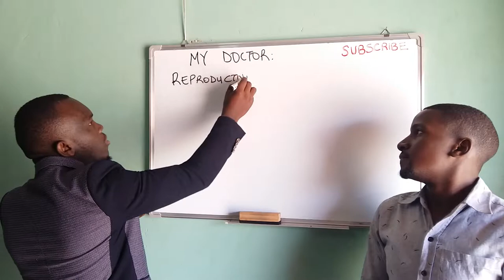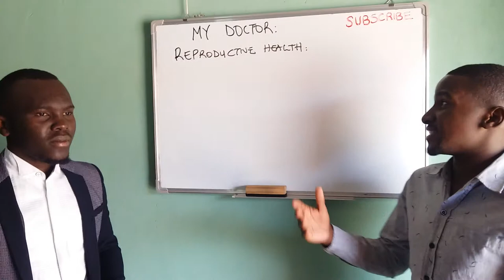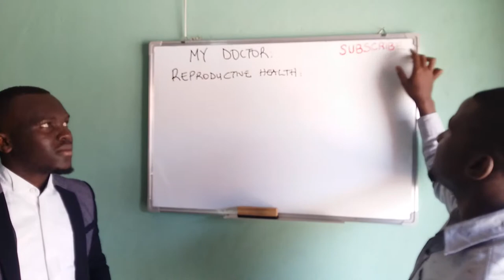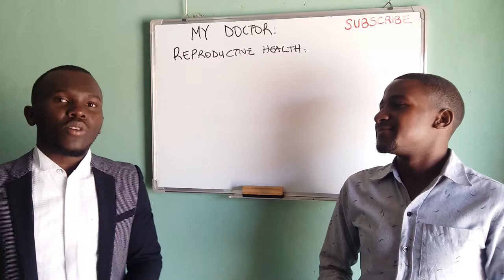MY DOCTOR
What is my doctor about.
Reproductive health
What are safe days
How to count safe days
Ovulation